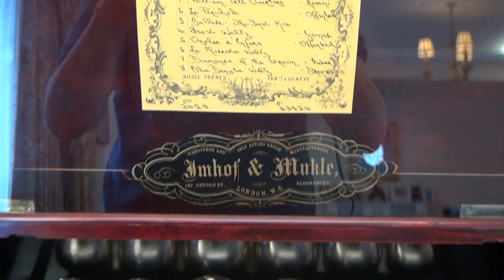William Tell: Nicole Freres Antique Music Box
A beautiful antique music box by Nicole Freres with six bells and bird strikers.